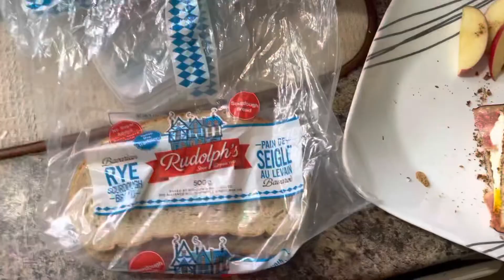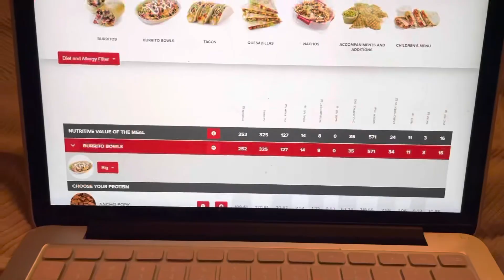What I Eat to Loose Weight | New WW Personal Points Plan | DITL Day 9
Yay!! First week of the new plan went well!! How did it go for you all ?!

Makeup Details 👇🏻
(Everything Is from Seint)

Eyes - Bubba , Gold Digger & Rome
Lip & Cheek - plum & Royal added on lips
Eyebrows - Trust eyeshadow and brow wax
Highlight and contour - Versailles , candlelit & Astoria

If you’d like more Information on seint or a free colour match

WW Canada - em.wilsonofficial
Fb Beauty Group - em.bellish beauty